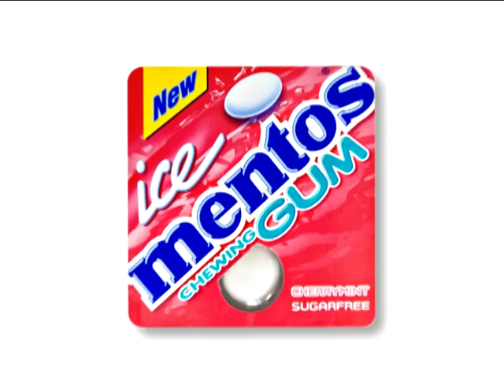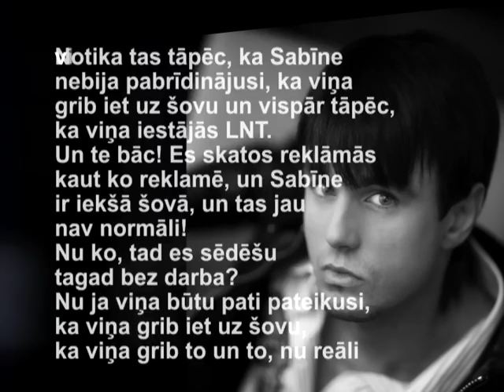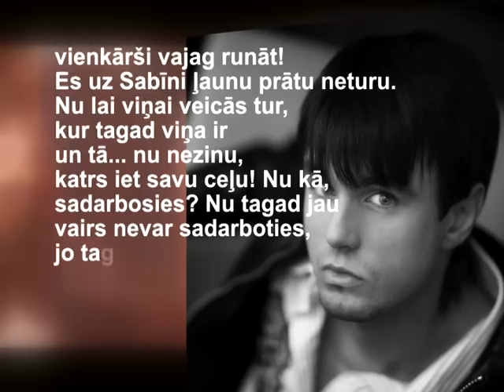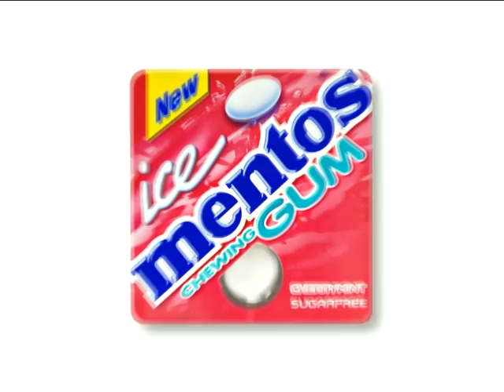Seriāls "OKartes Skatuve" 22.09.11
Dueta partneris pamet Sabīni; Greizsirdības scēna šova dzīvoklī; Vai Nauris salauzis Ingas sirdi